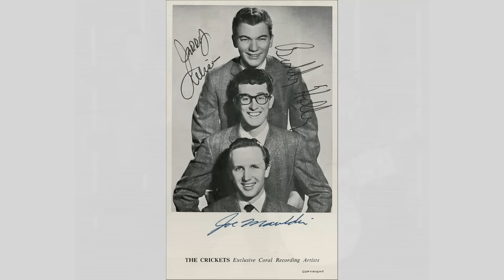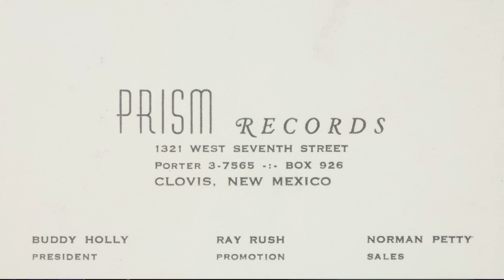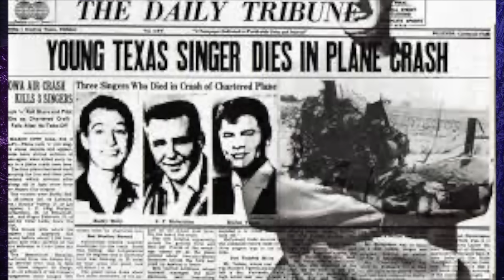Buddy Holly’s Last Song — Written on a Bet!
“You’re The One” was written when someone bet Buddy he couldn’t write a song in 20 minutes. He came back in 15 with this great tune. Waylon Jennings helped out with hand claps and got one of first songwriting credits!

Hear the full story behind the song right here!

Note:  Contrary to what some believe, "Learning the Game" is not Buddy's last song.  It was recorded in New York on December 17, 1958 according to Buddy's handwritten notes on the tape box.  "You're the One" was written and recorded ten days later, on December 27, 1958 at radio station KLLL in Lubbock.  This is well documented in Remembering Buddy by Goldrosen & Beecher as well as in Buddy Holly: Day-By-Day by Bill Griggs; both books are considered authoritative sources on the facts of Buddy's life.